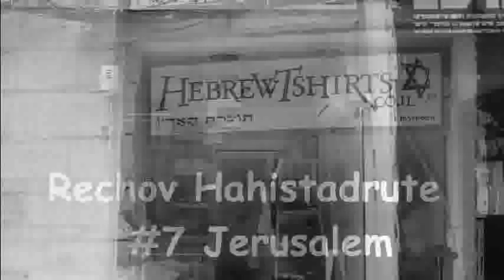HebrewTshirts - Marx Brothers "The Big Store"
Come join the fun in this zany remake of the clasic "The Big Store".
Groucho teams up with Joanne G inside HebrewTshirts store and It's a laugh riot .,"you'll laugh untill you "platz"...